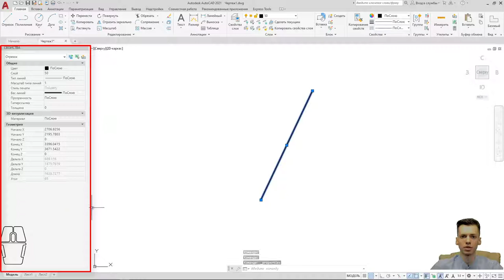AUTOCAD. Как активировать панель свойств Автокад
Где располагается панель свойств а autocad.
Способы включения панели свойств в автокаде

Спасибо !

       ✔ Крыльцо REVIT
       ✔ Добавление окон REVIT / Добавление дверей REVIT